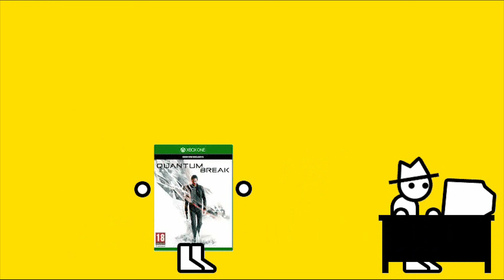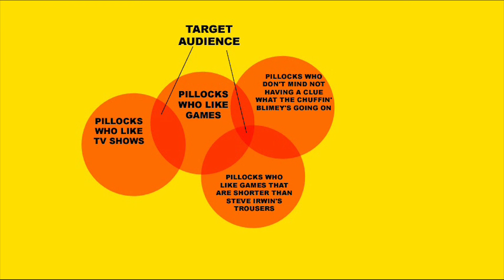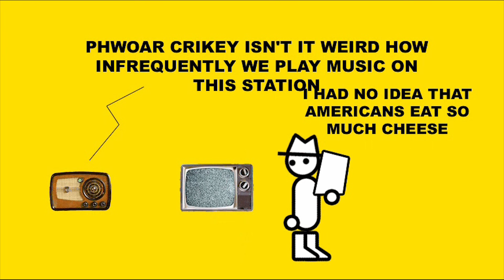Quantum Break (Zero Punctuation)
This week, Zero Punctuation reviews Quantum Break.